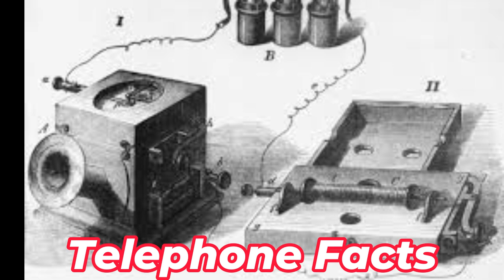Telephone Facts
Subscribers will learn basic facts about history of telephone and look at photos how the telephone has changed since 1876.